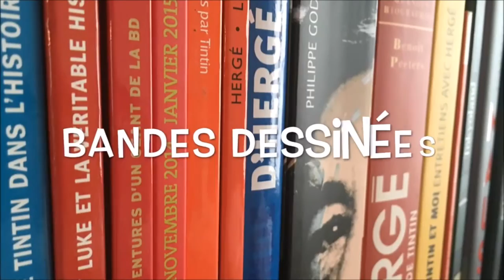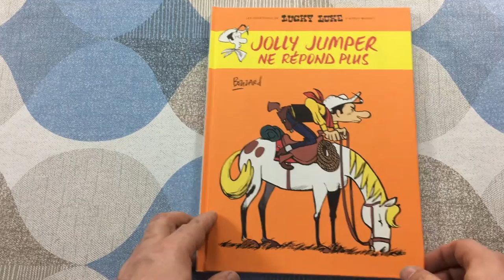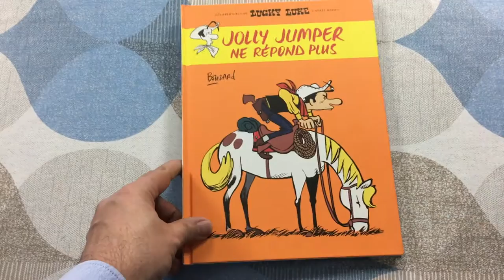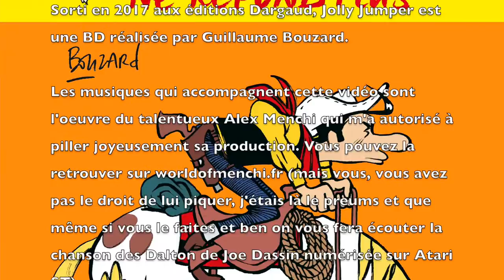#62 - Jolly Jumper ne répond plus par Guillaume Bouzard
Jolly Jumper ne répond plus est un album de Lucky Luke d'après l'univers de Morris écrit et dessiné par Guillaume Bouzard.

Jack Dalton (ou William ? – qui, au fond, sait différencier les deux frères du milieu ?) entreprend une grève de la faim en prison. Lucky Luke est appelé à la rescousse pour résoudre cet énième problème lié aux Dalton. Mais il doit aussi faire face à une autre situation, celle-là inédite et gravissime : Jolly Jumper est boudeur, il fait la tête et ne lui répond plus. Lucky Luke tente désespérément de renouer le dialogue avec son fidèle destrier...